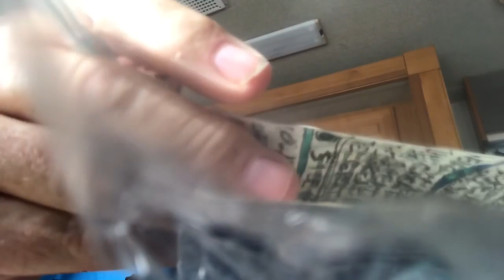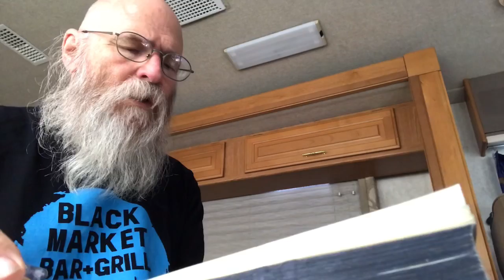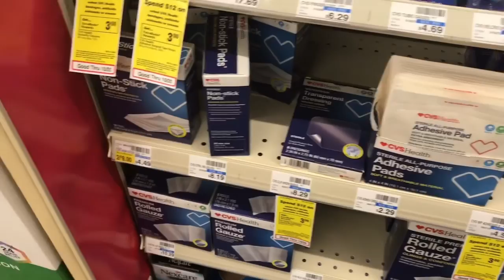A Day in a Life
This is part of my lost in paradise project. It’s sort of a follow up to the bicycle wreck video